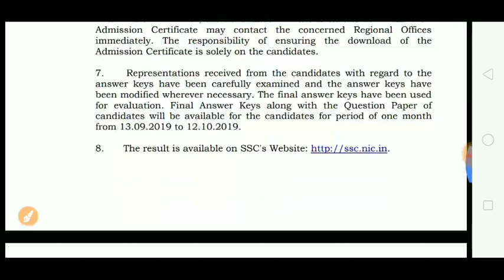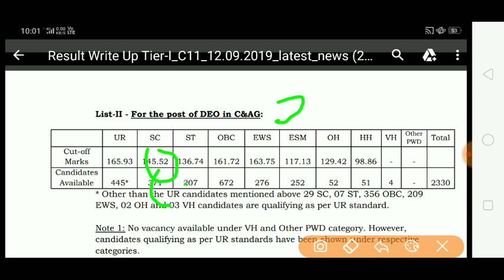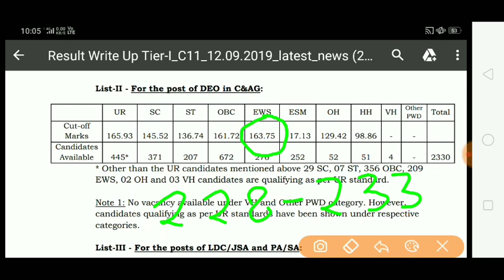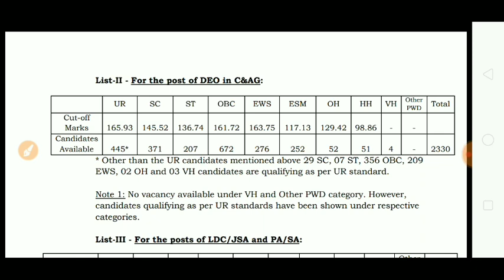SSC CHSL 2018 EXPECTED CUT OFF FOR TIER 3/SAFE MARKS FOR SSC CGL 2018 SKILL TEST/CHSL 2018SAFE MARKS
In this video I have discussed with SSC CHSL 2018 EXPECTED CUT OFF FOR TIER 3/SAFE MARKS FOR SSC CGL 2018 SKILL TEST/CHSL 2018SAFE MARKS